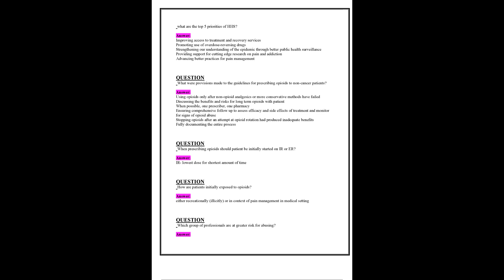MIDTERM EXAM NR565 NR 565 ADVANCED PHARMACOLOGY CARE OF THE FUNDAMENTALS EXAM QUESTIONS AND VERIFIED